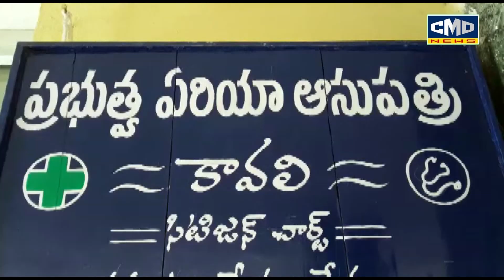జలదంకి లో దారుణం మహిళను చితకబాదిన అధికార పార్టీకి చెందిన నజీర్ | CMDNEWS